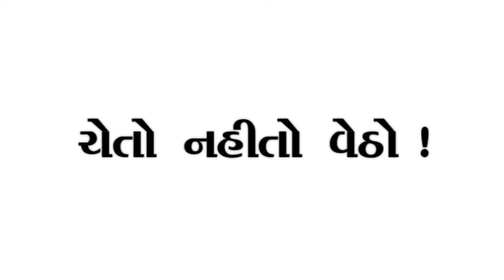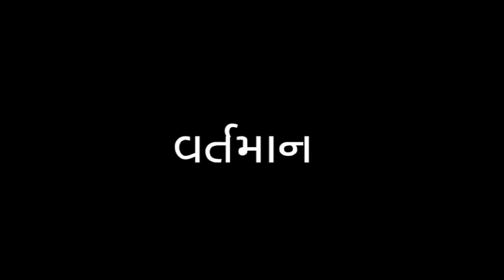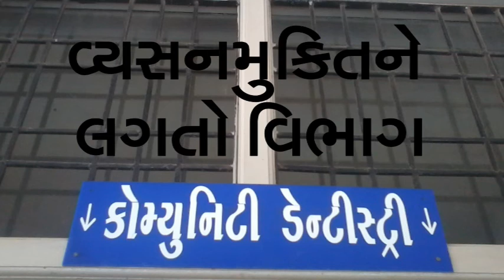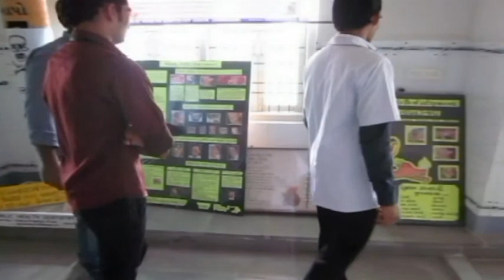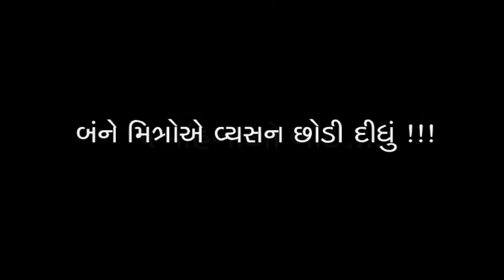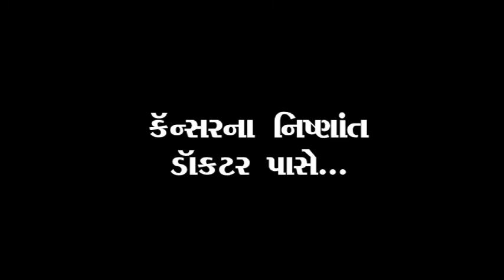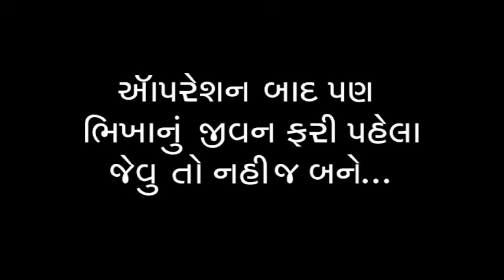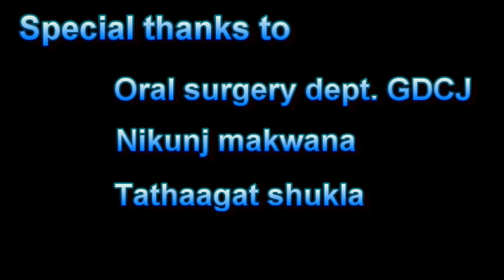CNV.-by offbeat dentists.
a short film by students of govt. dental college & hospital jamnagar.
for public awareness about oral cancer and role of tobacco in it.